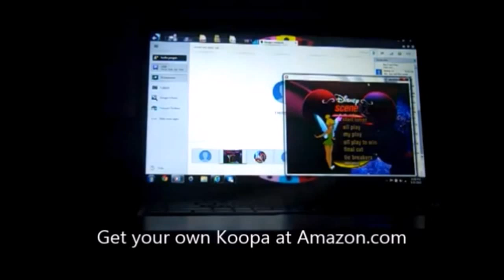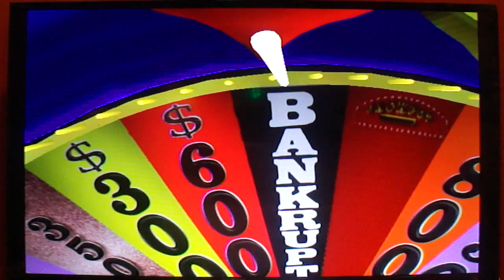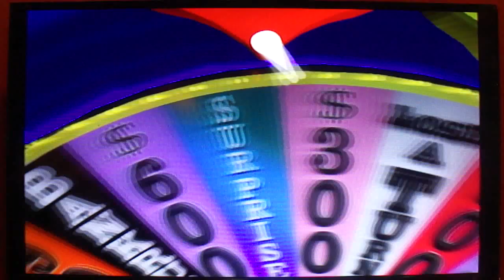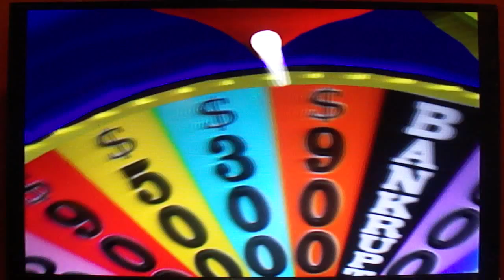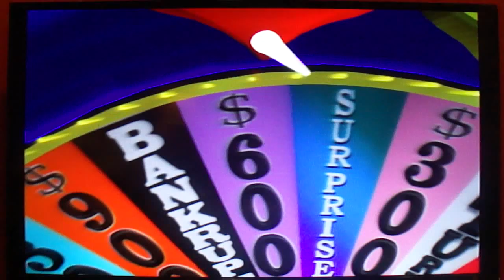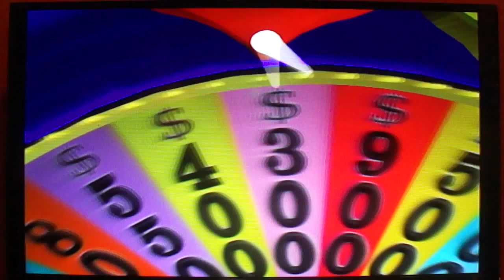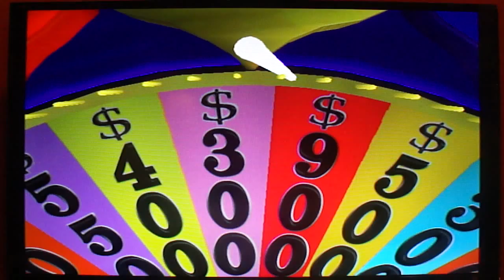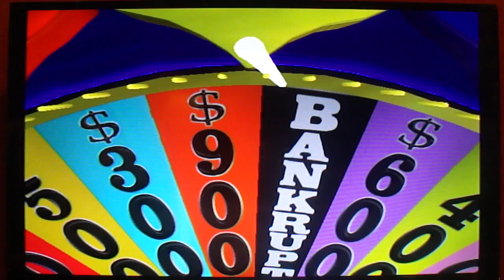PS2 Wheel of Fortune 15th Run Game #1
Here is a new start of Wheel of Fortune for the Playstation 2. How will I do in this game? Watch to find out, and enjoy!